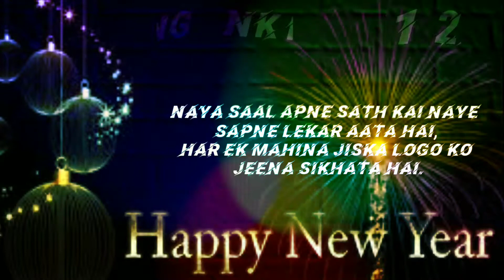Happy New year 2021 |New year 2021 wishes status shayari collection video Whatsapp status 2021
Happy New year 2021 |New year 2021
wishes status shayari collection video